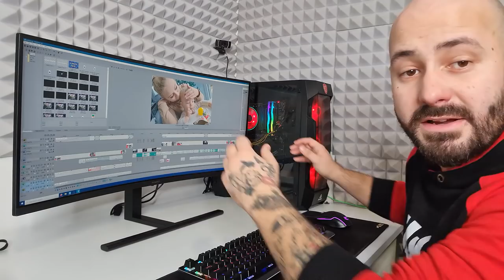VZEL SEM JI KAR JI NEBI SMEL!!!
Video je sponzoriran s strani Huawei.

kiki.family